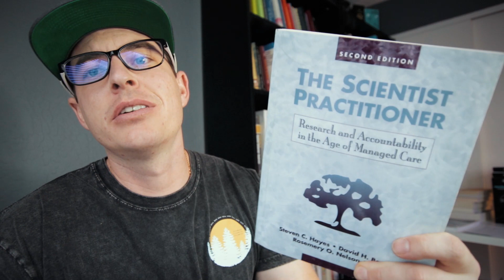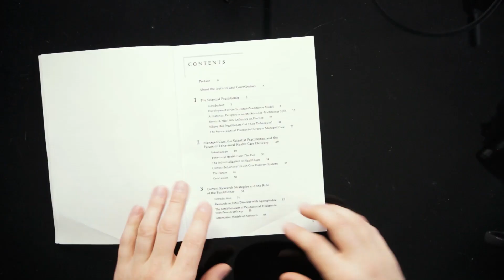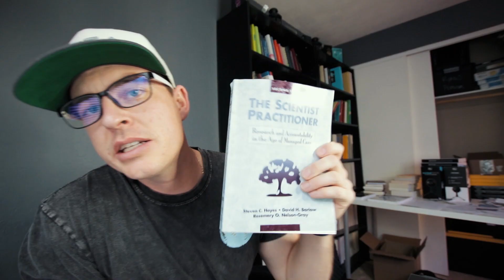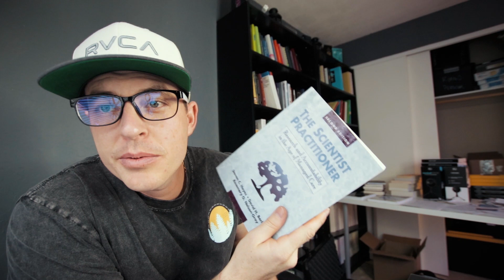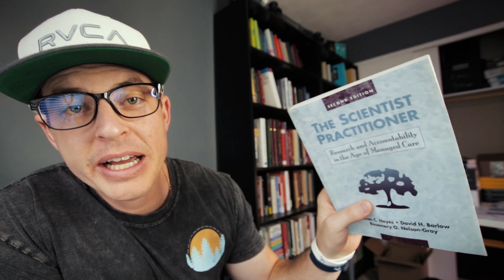The Scientist Practitioner (Featuring Steven C Hayes)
We throw the term scientist-practitioner around a lot, turns out there's a pretty elaborate system for building knowledge, but we have to rewind to 1984 to a book far ahead of its time!  Check out the links below to snag the book or learn more about RATT ABA!

Scientist-Practitioner Book: (this is out of print and you’ll have to do some searching for a reasonable price)

Special Thanks: Steve for hopping on the channel, Spencer for helping make this happen, and Beth and Anesa for helping sustain the channel!